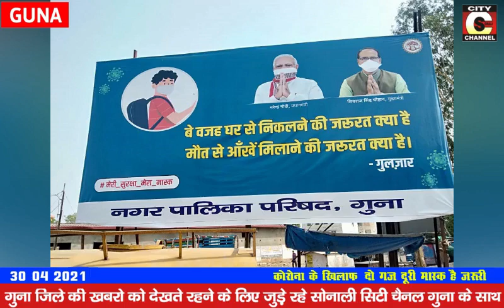30 04 2021 NEWS CITY CHANNEL GUNA